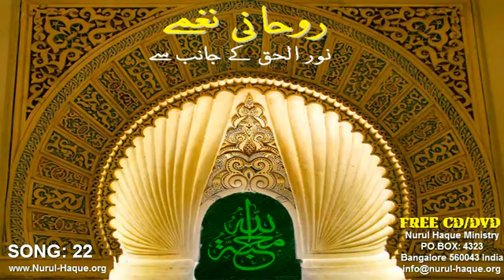Urdu Song 22: He has anointed me to preach good news...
Luke 4:18 "The Spirit of the Lord is on me, because he has anointed me to preach good news to the poor. He has sent me to proclaim freedom for the prisoners and recovery of sight for the blind, to release the oppressed,